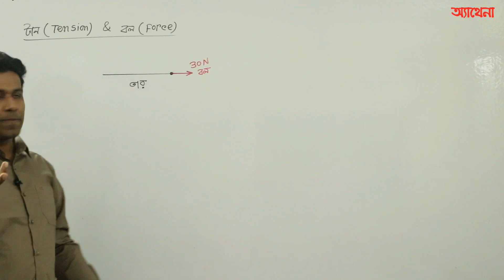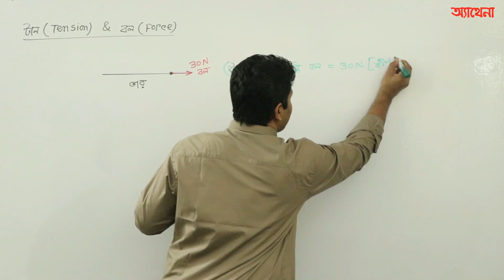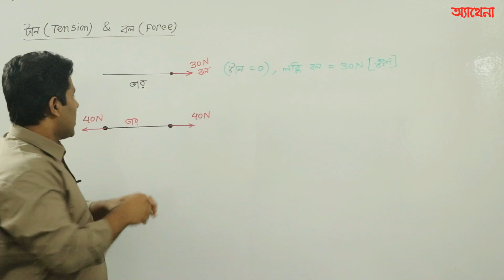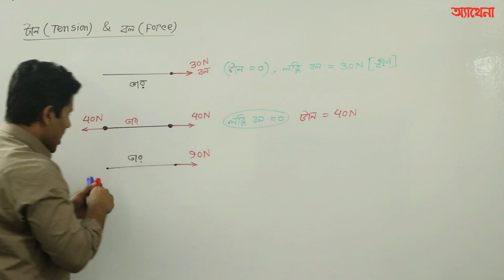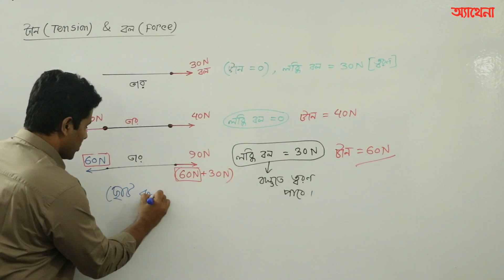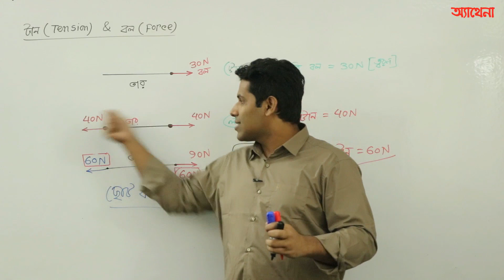Tension and Force (টান ও বল এর খুদ্র পার্থক্য) । Barun Kanti Ghosh | Athena Science Academy